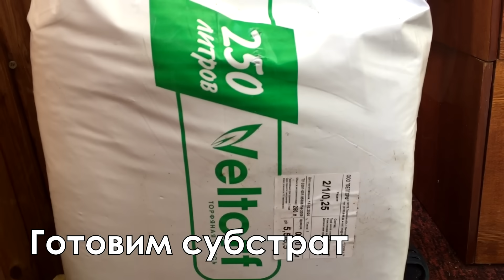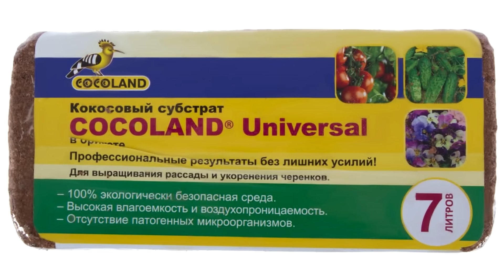Размножение голубой ели черенками. Результат зимнего и новое, весеннее черенкование голубой ели.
Смотрите нас в:
Голубая ель размножается черенками! Результат домашнего, зимнего размножения голубой ели черенками и новое, весеннее черенкование, результат которого мы увидим летом.

Оптимальное время для размножения голубой ели черенками в средней полосе России, это март и апрель. Возможно и зимнее черенкование в домашних условиях.

Как размножить голубую ель черенкованием:
   0:00 Размножение голубой ели черенками
    0:35 Результат зимнего размножения
    3:04 Субстрат для размножения
    6:11 Заготовка черенков
    9:33 Подготовка черенков
    11:09 Черенкование голубой ели в домашней «Минитепличке»
    14:54 Высадка в горшок укоренённых черенков голубой ели

Ссылки:
► УСОВЕРШЕНСТВОВАНИЕ ТЕХНОЛОГИИ ВЕГЕТАТИВНОГО РАЗМНОЖЕНИЯ ХВОЙНЫХ РАСТЕНИЙ МЕТОДОМ ЧЕРЕНКОВАНИЯ
Текст научной статьи по специальности «Промышленные биотехнологии»

► Книга "Ризогенез у декоративных садовых форм хвойных растений и способы его интенсификации."
На полную версию ссылку не даю. Кому надо найдёте сами.